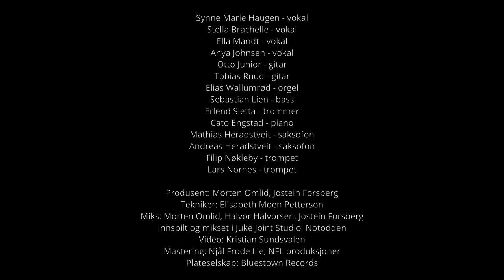Little Steven's Blues School 2020 - Run Rudolph Run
Ungdommer fra Little Steven’s Blues School har vært i Juke Joint Studio på Notodden og spilt inn en herlig versjon av Chuck Berry sin juleklassiker «Run Rudolph Run». Little Steven’s Blues School sin versjon av «Run Rudolph Run» er rett og slett et gledesutbrudd av en innspilling proppfull av godhet, samhold og julestemning. Den kommer ut som single på alle strømmetjenester og som video i sosiale medier. Dette er virkningsfull humørmedisin midt i blinken for en utfordrende juletid i 2020.

Til sammen fjorten ungdommer fra Little Steven’s Blues School er involvert i denne innspillingen. Ti ungdommer var samlet i Juke Joint Studio på Notodden for innspilling og filming. Entusiasmen var stor og stemningen skyhøy. De fire blåserne, som alle bor på Vestlandet, var samlet under Knut Arve Starheim og Herbrand Larsen sin ledelse i studio i Bergen. Innspillingen ble så mikset og mastret på Notodden. Musikken gnistrer av liv og videoen eksploderer i entusiasme og ungdommelig spontanitet. Hele innspillingen bobler av lekenhet og godt humør. Resultatet er svingende julestemning på høygir.

Musikere:
Synne Marie Haugen - vokal
Stella Brachelle - vokal
Ella Mandt - vokal
Anya Johnsen - vokal
Otto Junior - gitar
Tobias Ruud - gitar
Elias Wallumrød - orgel
Sebastian Lien - bass
Erlend Sletta - trommer
Cato Engstad - piano
Matias Heradstveit - saksofon
Andreas Heradstveit - saksofon
Filip Nøkleby - trompet
Lars Nornes - trompet

Produsent: Morten Omlid, Jostein Forsberg
Tekniker: Elisabeth Moen Petterson
Miks: Morten Omlid, Halvor Halvorsen, Jostein Forsberg
Innspilt og mikset i Juke Joint Studio, Notodden
Mastering: Njål Frode Lie, NFL produksjoner
Video: Kristian Sundsvalen
Utgiver: Bluestown Records